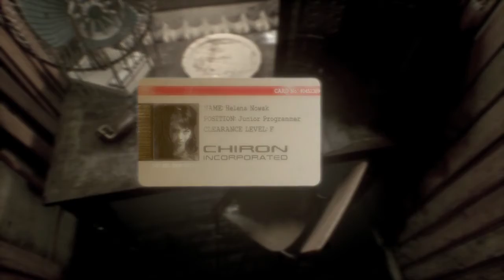OBSERVER #6 Was ist in seinem Kopf [Horror]